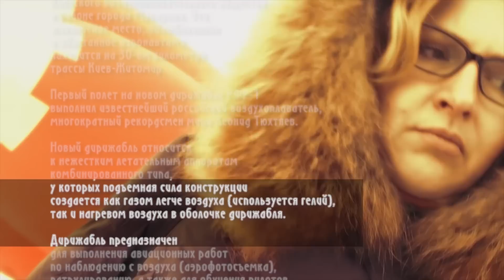Летные испытания нового дирижабля-розьера РФР-1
Русское Воздухоплавательное Общество (Россия), фирма "Balоny Kubiсek" (Чехия), при поддержке Киевского воздухоплавательного общества (Украина) и Русской фабрики рекордов проводили под Киевом начальные летные испытания нового дирижабля-розьера на на горячем воздухе РФР-1.

Испытательные полеты проходили на летной базе Киевского воздухоплавательного общества.

Первый полет на современном российском дирижабле РФР-1 выполнил известнейший российский воздухоплаватель, многократный рекордсмен мира Леонид Тюхтяев.